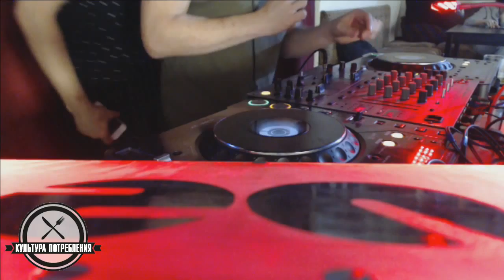CITY TV | DJ ZOFF Live 30.09.2015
представляем Вам серию On-line трансляций из Tv Bar On-line Самара Культура Потребления и
лучшие DJ-и города и страны на ваших экранах каждую среду с 19-00 на сайте и группе ВК